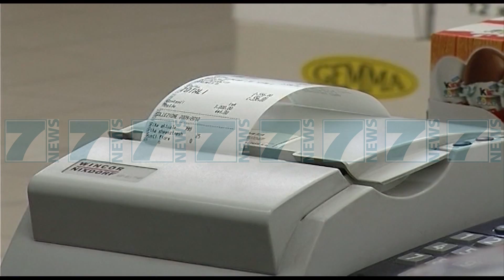AMNISTIA, DENAJ «KEMI INSTRUMENTA PER TE BLLOKUAR PARATE E KRIMIT» - News, Lajme - Kanali 7